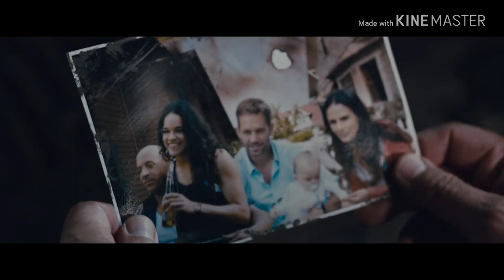CHEKKA CHIVANTHA VAANAM | Official Trailer - Tamil | FAST AND FURIOUS Version | Fan Made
Lyca Productions presents the official trailer of Mani Ratnam’s 'Chekka Chivantha Vaanam'! In theatres this September, 2018.

Cast:

Arvind Swami
STR
Arun Vijay
& Vijay Sethupathi
Jayasudha
Jyotika
Aishwarya Rajesh
Aditi Rao Hydari
Thiagarajan
Prakash Raj
Dayana Erappa
Mansoor Ali Khan
Siva Ananth

Directed by: MANI RATNAM
Written by: MANI RATNAM & SIVA ANANTH
Produced by: MANI RATNAM & SUBASKARAN

Cinematography: SANTOSH SIVAN
Lyrics: VAIRAMUTHU
Editing: SREEKAR PRASAD
Production Design: SHARMISHTA ROY
Action Choreography: DHILIP SUBBARAYAN
Executive Producer: SIVA ANANTH
Line Producer: K CHINNADURAI
Audiography: S SIVAKUMAR & ANAND KRISHNAMOORTHI
Costume Design: EKA LAKHANI
Hair & Make-up: SERINA TIXEIRA
Visual Effects: KNACK STUDIOS
Colour: REDCHILLIES COLOR
Trailer edited by: SREEKAR PRASAD
Trailer Motion Graphics: GHOST ANIMATION
Colourist: KEN METZKER

Now that Dom and Letty are on their honeymoon and Brian and Mia have retired from the game—and the rest of the crew has been exonerated—the globetrotting team has found a semblance of a normal life. But when a mysterious woman (Oscar® winner Charlize Theron) seduces Dom into the world of crime he can’t seem to escape and a betrayal of those closest to him, they will face trials that will test them as never before.

From the shores of Cuba and the streets of New York City to the icy plains off the arctic Barents Sea, our elite force will crisscross the globe to stop an anarchist from unleashing chaos on the world’s stage…and to bring home the man who made them a family.

Genre: Action-Thriller

Cast: Vin Diesel, Dwayne Johnson, Jason Statham, Michelle Rodriguez, Tyrese Gibson, Chris “Ludacris” Bridges, Helen Mirren, Nathalie Emmanuel, Elsa Pataky, Scott Eastwood with Kurt Russell and Charlize Theron
Writer: Chris Morgan
Based on Characters
Created by: Gary Scott Thompson